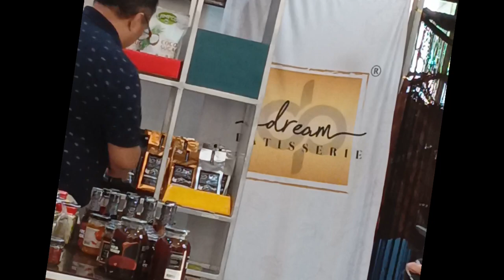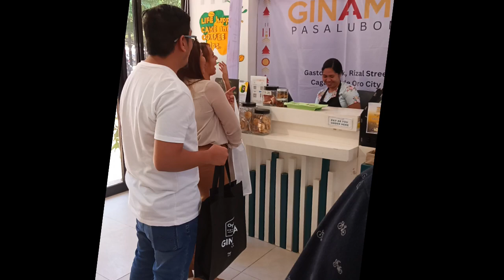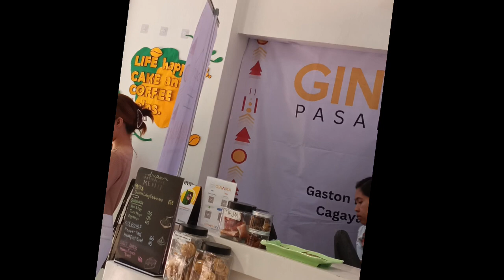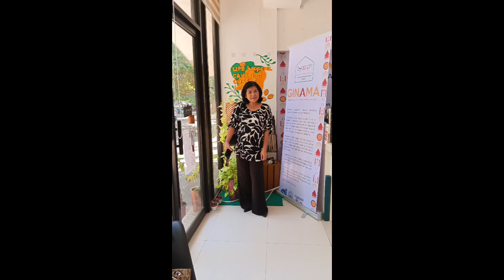Photo Shoot at GINAMA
This is to promote Ginama Otop Hub for the whole month this August, 2024.